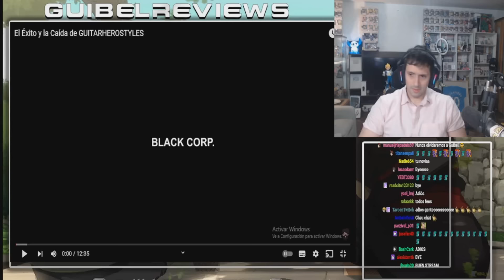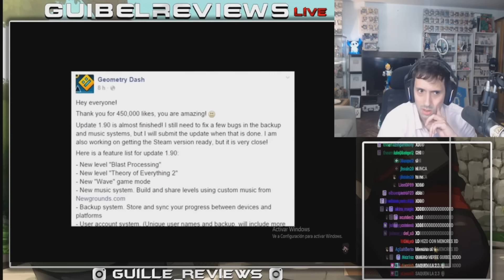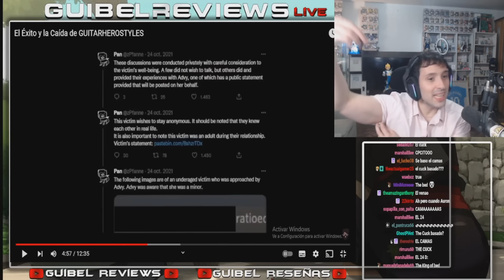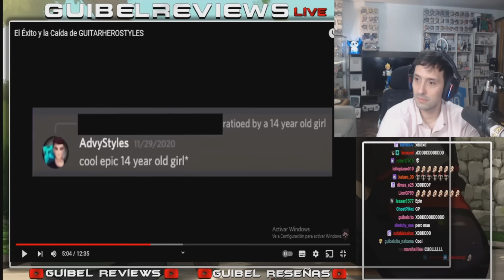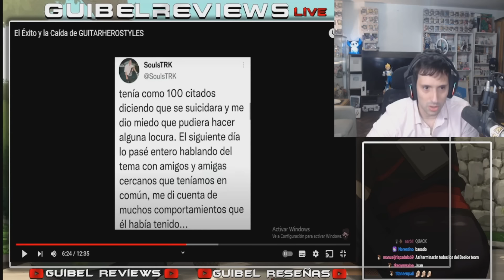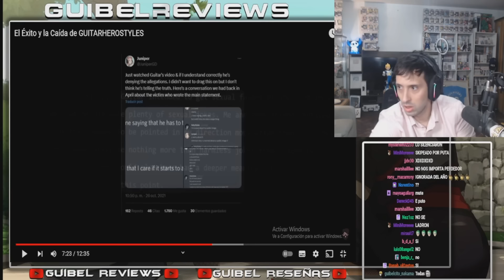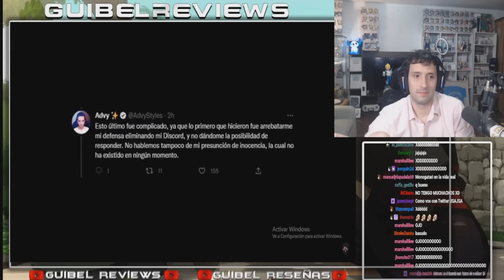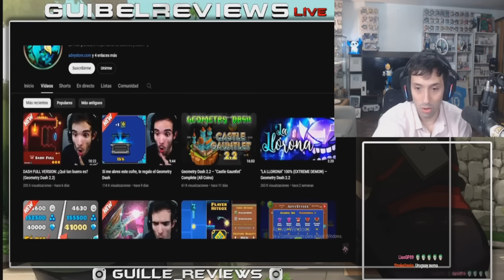GUIBEL REACCIONA A UN GUIBELCITO QUE HIZO LOCURAS